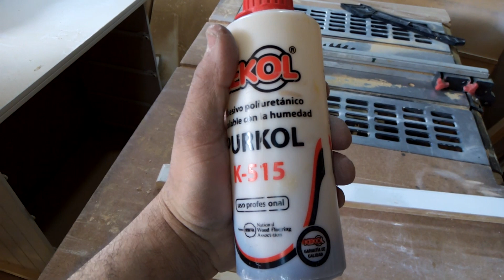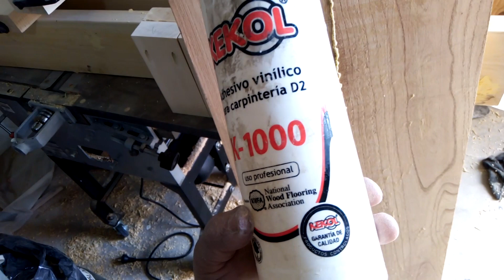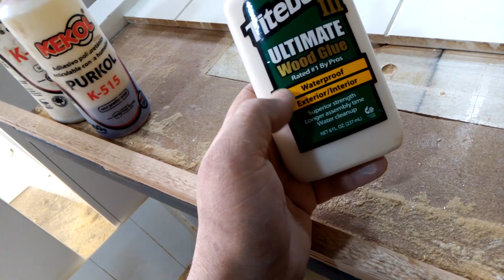¿Qué es el pur?